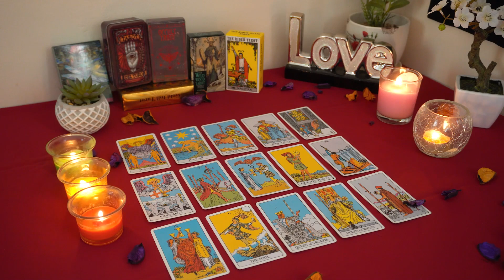CANCER💘 A Karmic Cycle is Ending. A Double Tower Moment is Coming. Cancer Tarot Love Reading